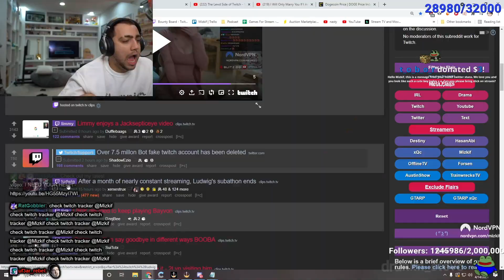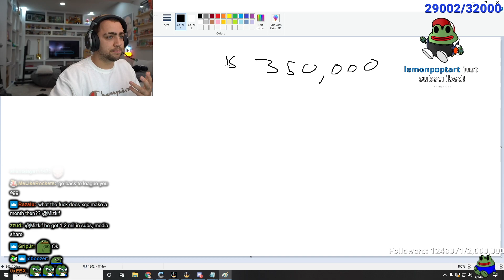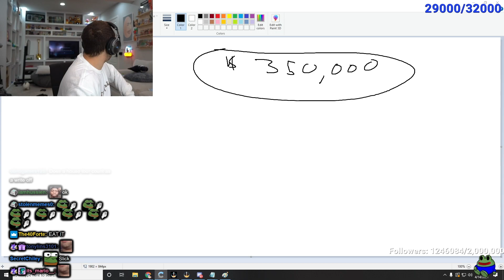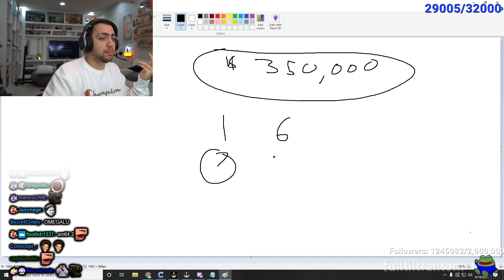How Ludwig Made $1,000,000 in 30 Days...